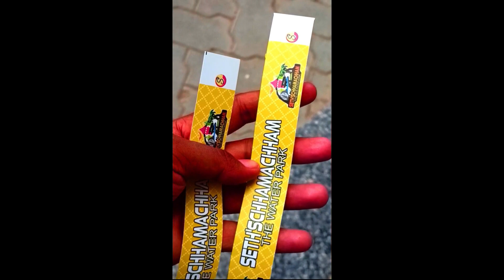Seth's Chhama Chham Water Park Bodhgaya Short Vlog Video 2023। Gaya Water Park। Chhama Chham Gaya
Seth's Chhama Water Park Bodhgaya Water Partk Short Vlog Video 2023। Gaya Water Park। Chhama Chham